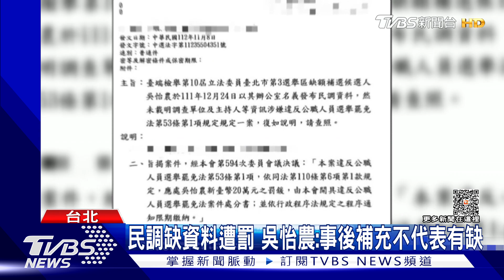補選前公布民調有缺漏! 吳怡農遭罰20萬｜TVBS新聞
今年年初北市中山、北松山進行立委補選，民進黨派出吳怡農，對決國民黨王鴻薇，最後由藍營拿下這席立委。不過中選會事後調查，吳怡農在"選前兩週"公佈內部民調，被指資料有缺漏，中選會對此認定"違反選罷法"，對他開罰20萬元。